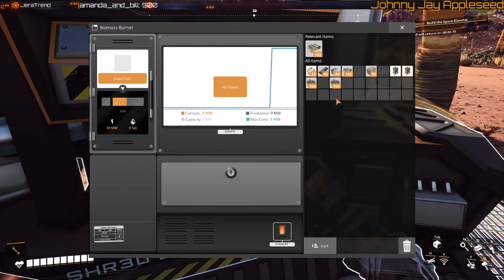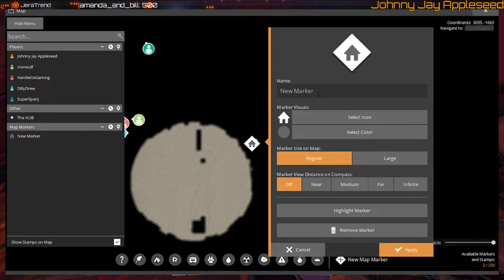The CHAOS is Satisfactory! Satisfactory - With the Chaos Crew